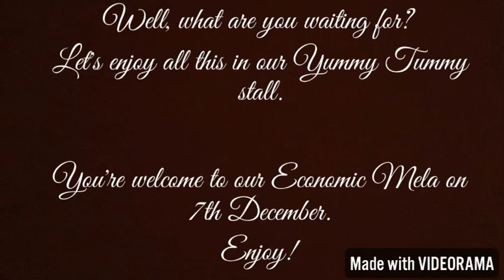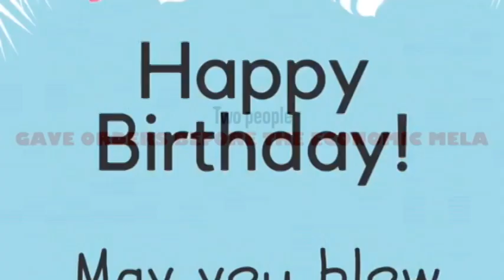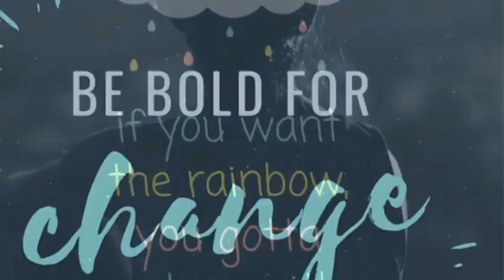Economic Mela 2018 at RBK International Academy